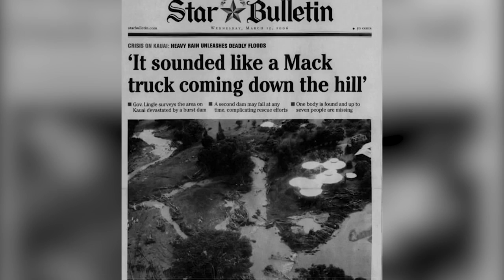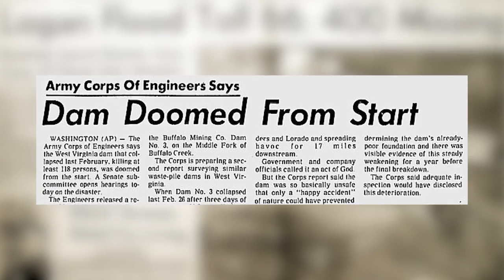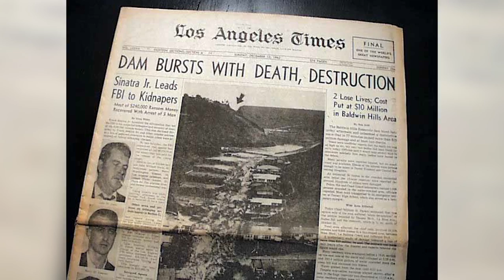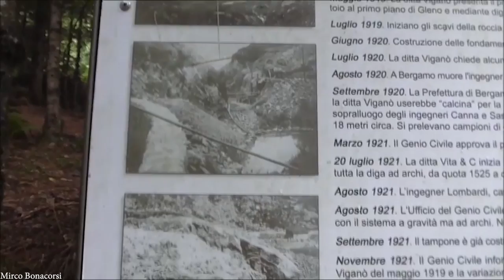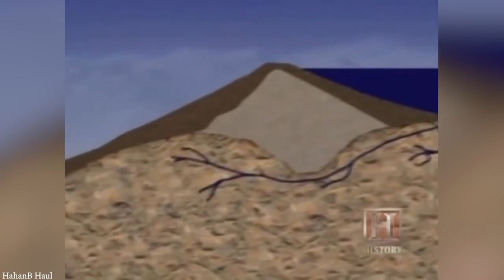15 Massive Dam Failures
Human engineering isn't perfect and sometimes mistakes can happen. Today we're going to take a look at 15 of the largest dam failures in human history.